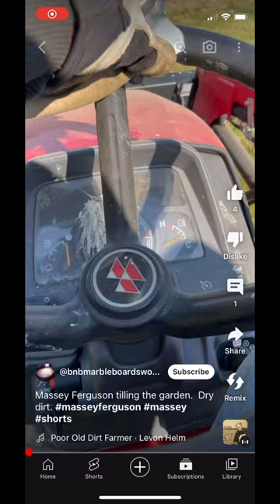Massey Ferguson subcompact tractor kicking up dust.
Been waiting for rain but couldn’t wait any longer.  And initially uploaded it to the wrong account.  🤦‍♂️

Steering wheel knob

Work tunes Bluetooth Ear muffs